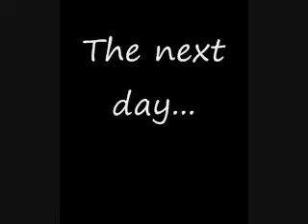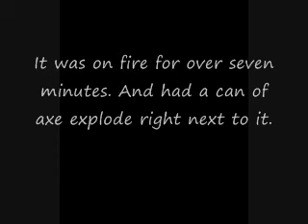Cell phone and axe cans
We decided to take a propane blow torch to my friends old phone. After soaking the phone in axe of course. After 1 small can and 1 big can of axe were empty they were tossed in the flame with the phone. After 7 minutes the axe cans explode. Making a sound about the same as a 12 gauge shotgun.

Its followed by a video of the phone the next day.

Thanks to my friends for supplying the axe and phone. And the blow torch. And of course thanks for being idiots on camera. I took the video in case you care.

Note: The video is kinda low quality. I took it on my phone.